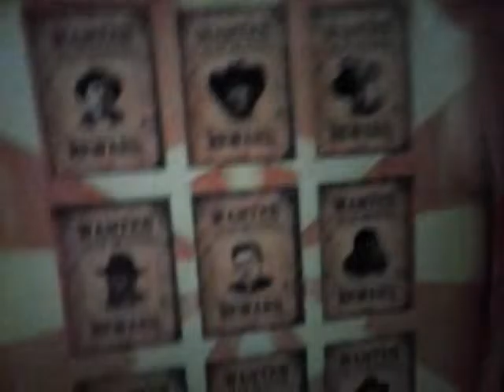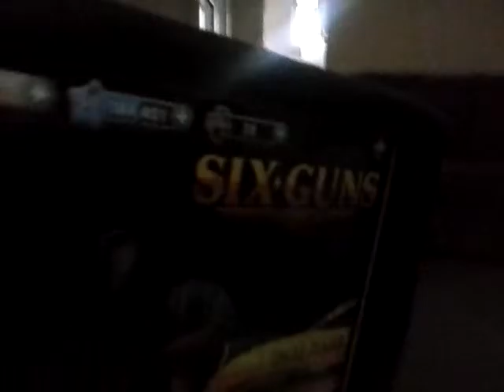Six. Guns bronze lottery opening part 1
Part 2 is going to be silver lottery